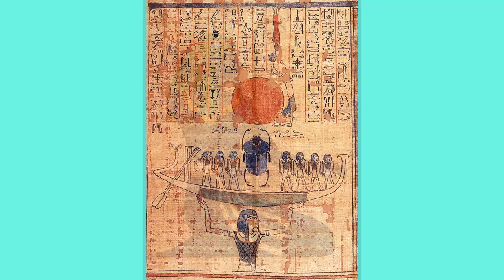The Destruction of Humankind: Egyptian Mythology: Myths of Ancient Egypt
Egyptian Mythology: The Destruction of Humankind:  Myths of Ancient Egypt

 Before Egypt had a human King, its ruler was the god Re.   In his declining years, angered by his subjects’ lack of respect, the God sent his Eye, deified as the goddess Hathor, to avenge him. The myth may have been created to explain the failure of a harvest.

 Re, as a ruler of men, was past his prime. But his age did not prevent him from hearing that men were mocking him and plotting to overthrow him. Calling the gods to a secret conference, he asked their advice. Nun, as the eldest, was the one to whom he listened most avidly. Nun advised Re to punish the blasphemers by scorching them with his blazing Heat. However when Re did this his victims ran for shelter to the rocks and escaped his Fury. So he reconvened the gods, who told him to send his Eye in the form of Hathor to punish humankind.

 In the guise of the lioness Sekhmet, Hathor perpetrated a Savage Slaughter.  By the time she was recalled by Re, she had acquired an insatiable taste for blood and was determined to return to Earth to destroy the rest of humankind.

Ra was alarmed. He had meant only to teach people a lesson, not to wipe them out. While Hathor rested, he sent Messengers to Aswan to bring back a consignment of red ochre. He ordered the high priest of Heliopolis to pound it. As this was done, the god ordered servant girls to brew barley beer. The two elements were mixed together to produce 7,000 jugs of an intoxicating drink that look like blood. Ra ordered the jugs to be emptied over the fields where Hathor had planned her Destruction for the next day.

 Hathor was taken in by the ruse. Flying over the fields she saw what she thought to be blood and swooped down for a drink. She imbibed too much and fell into a stupor. On regaining her senses, she had forgotten her original aim and set off home again.

 As a reconciliatory gesture, Ra decreed that the Egyptian people could drink as much as they liked at Hathor's festivals, in commemoration of Hathor Lady of Drunkenness.

mythology,ancient egypt,egyptian mythology, egyptian myths, ra the sun god, Sekhmet, Hathor, myths of ancient egypt,